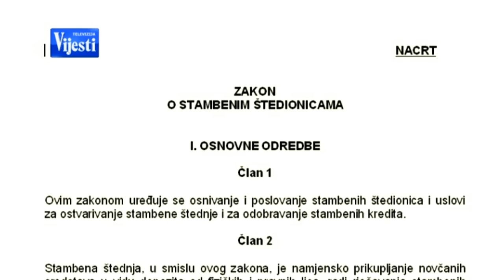STANOVI - PRILOG TV VIJESTI